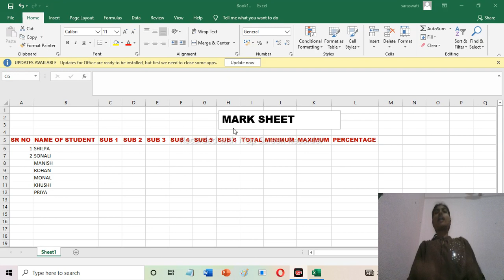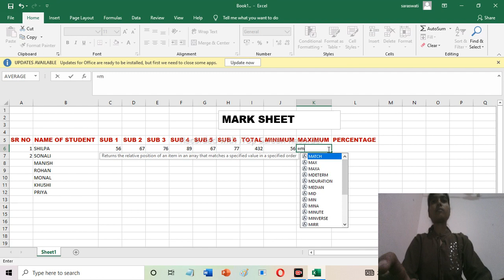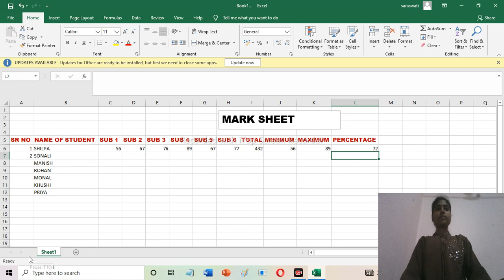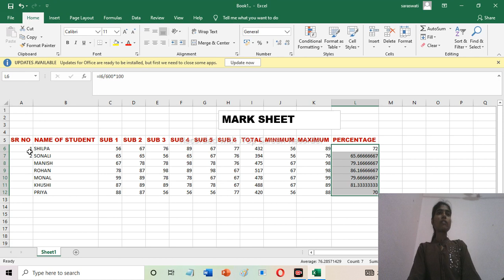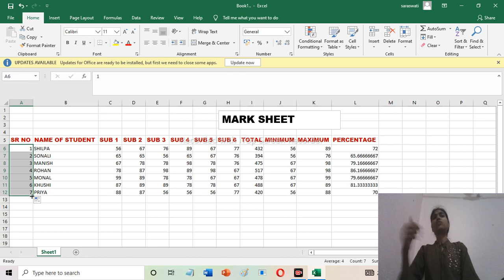How to make Mark sheet in Excel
es video me bataya hai ki Excel main Mark sheet kaise banaye